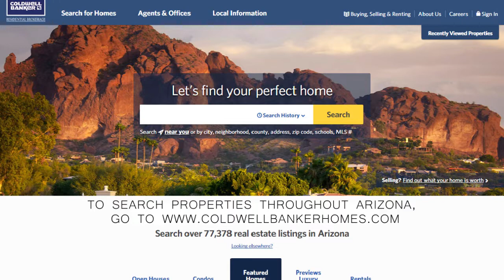Prescott Market Video March 2018